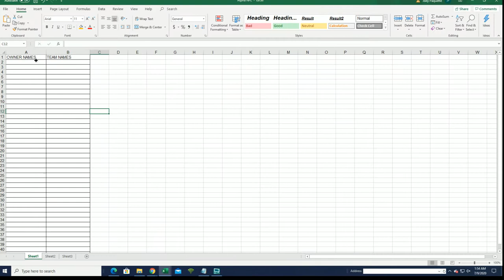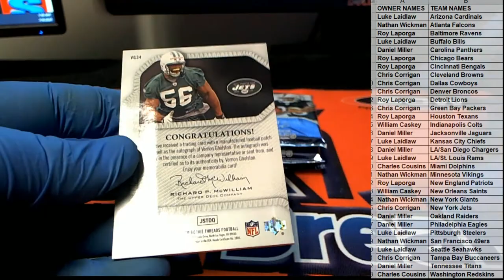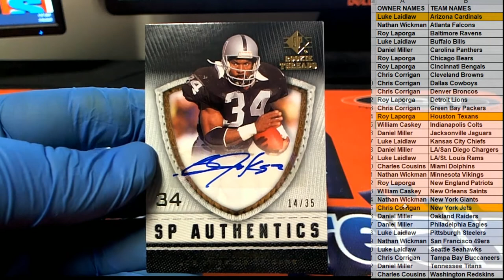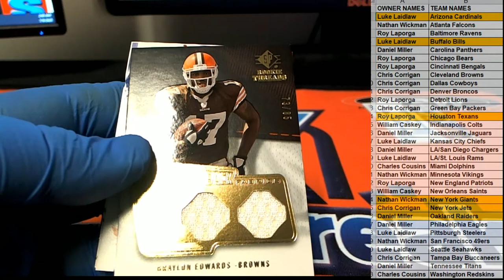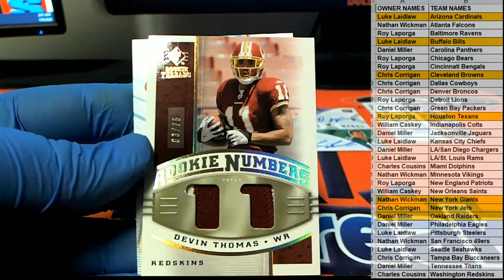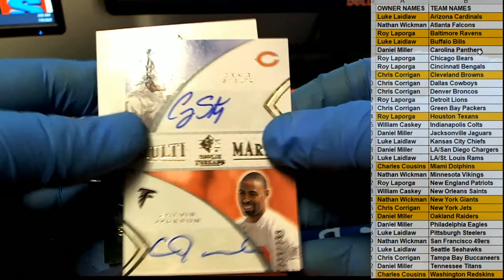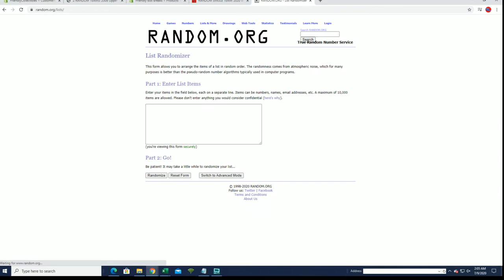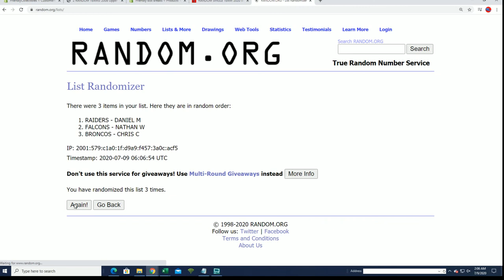2008 Upper Deck SP Rookie Threads Football ID 08ROOKIETHREADS102